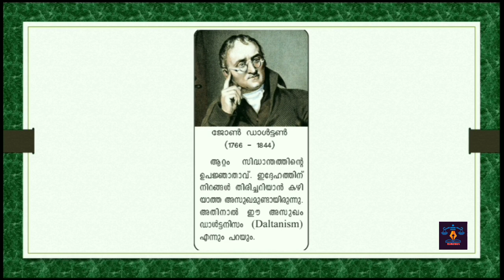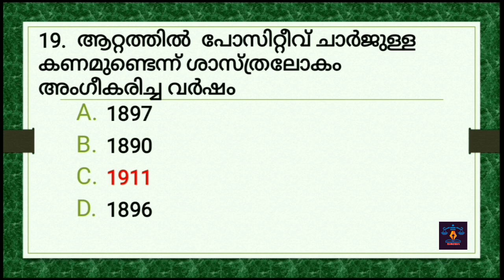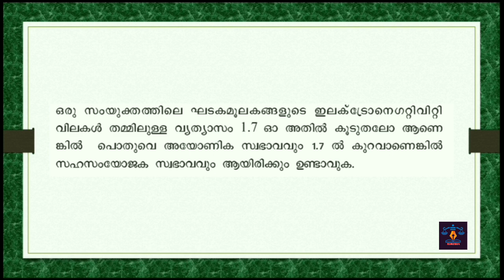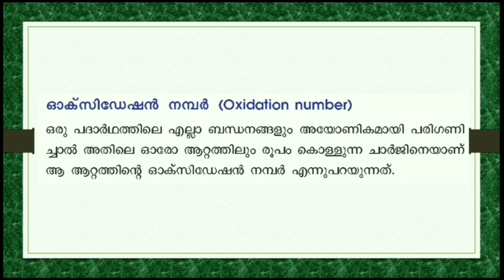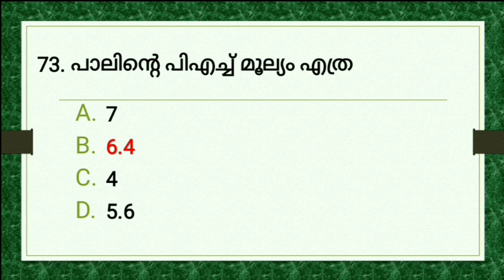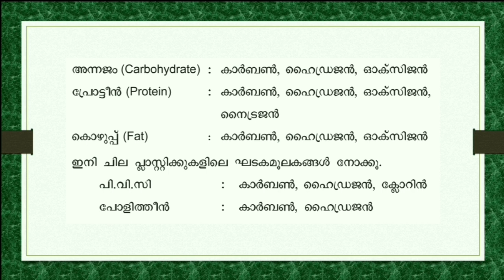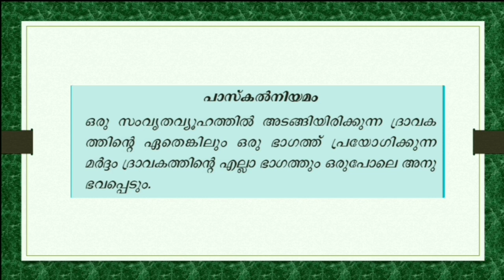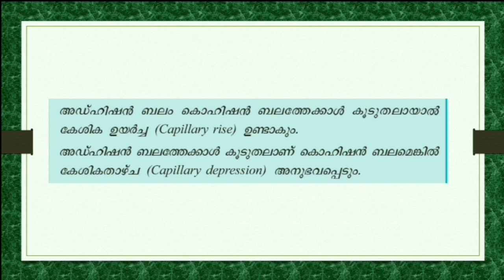Class 9 Physics & Chemistry Mock Test ll ഒമ്പതാം ക്ലാസ് ബേസിക് സയൻസ് ll പ്രാഥമിക പരീക്ഷ